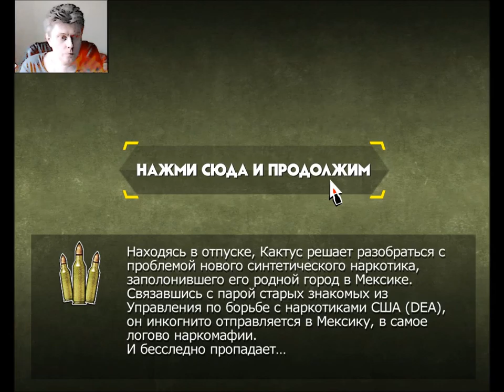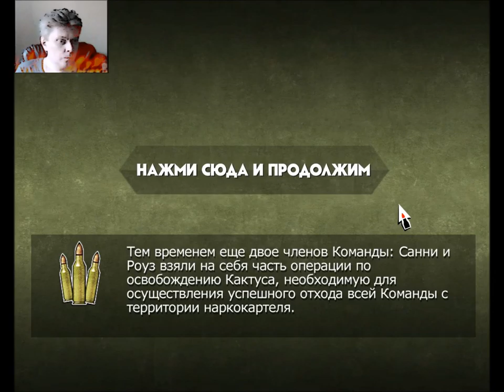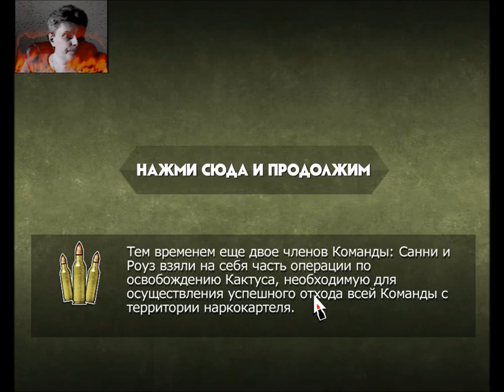AntiSquad tbt tactics adventure strategy George IV Kostandi